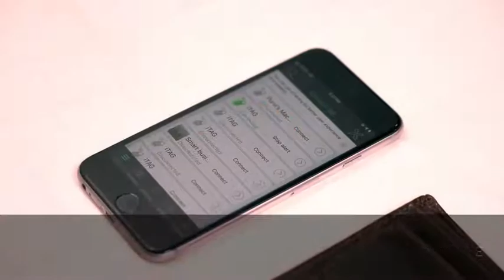WALLET WITH ARTIFICIAL INTELLIGENCE | SMART WALLET | TITLE BY : TANVI AGARWAL|WINNER OF PRE CONTEST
Arsitavault Wallet Bot is a unique blend of technology and appealing design. Crafted from Italian leather, Wallet Bot is hand-finished by expert artisans with utmost attention to detail. It integrates the high-tech intelligence in a timeless shape that one can never go wrong with.  Wallet Bot ensures quality and durability.